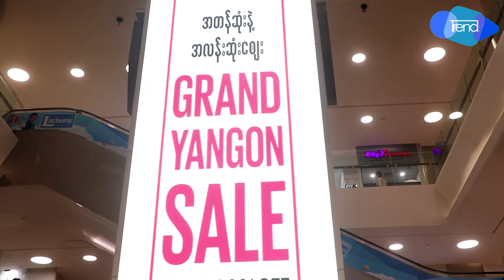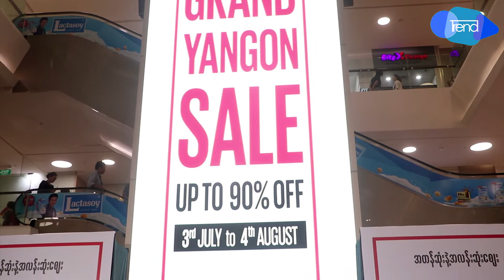GRAND YANGON SALE စာနယ္ဇင္းမိတ္ဆက္ပဲြ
GRAND YANGON SALE စာနယ္ဇင္းမိတ္ဆက္ပဲြကို
2.7.2019 ရက္ ေန႔လယ္ ၂ နာရီက
ရန္ကုန္ၿမိဳ႕ Junction Promotion Area မွာ က်င္းပျပဳလုပ္ခဲ့ပါတယ္။
အဆိုပါပဲြကို သ႐ုပ္ေဆာင္ သံသာမိုးသိမ့္နဲ႔အတူ အျခားအႏုပညာရွင္မ်ား
တက္ေရာက္ခဲ့ၾကပါတယ္။